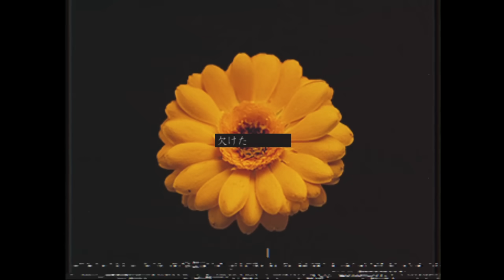ピコン - 花の名残り ft. 星界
Remaining Flower ft. SEKAI

 (Instrumental)

CeVIO AI 音楽的同位体 星界(SEKAI)にて制作しました。

音楽的同位体 星界(SEKAI)はバーチャルシンガー ヰ世界情緒の歌声をベースとして創られた音声合成ソフトウェアです。

ただ時は過ぎたが まだ傷は癒えぬまま

揺れる花々君の好きな花が咲いた
独りただただ思い出して

ただ意味を探してる ただ息を吐いていた

揺れるままただ日々は寂て慣れて消えて
何もかもただ

欠けたまま また君のことが滑り落ちて
今もただ

揺れる花々さよなら 君の声も
何もかもただ